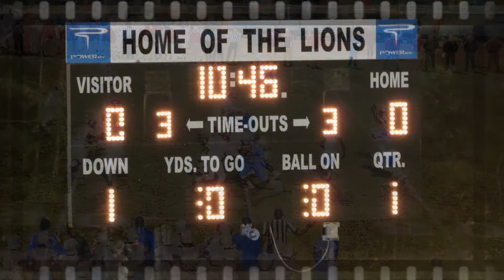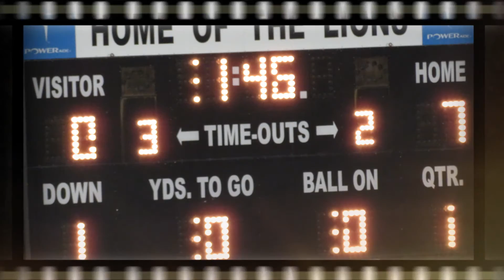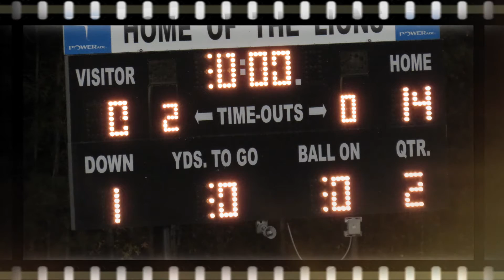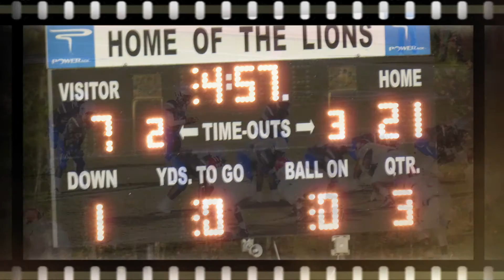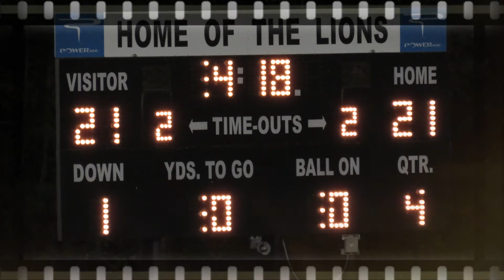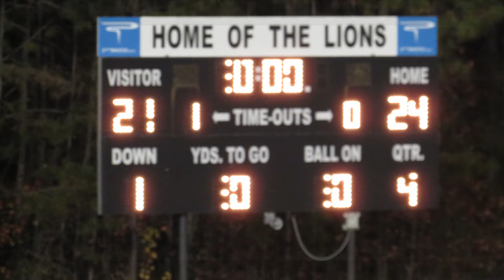High School Football Pigskin Show 2016--Westlake vs Lowndes